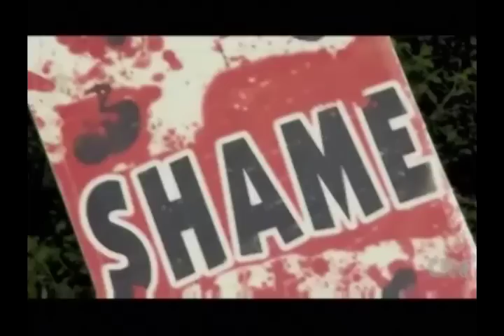KKK Vs Westboro Baptist Church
The right-wing Westboro Baptist Church was protested by Ku Klux Klan members. Cenk Uygur and Tina Dupuy discuss.